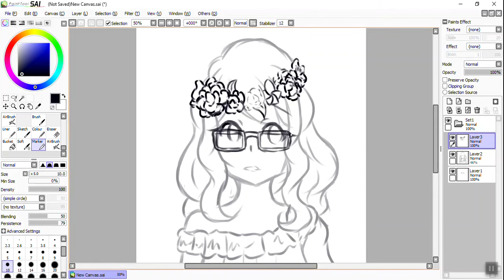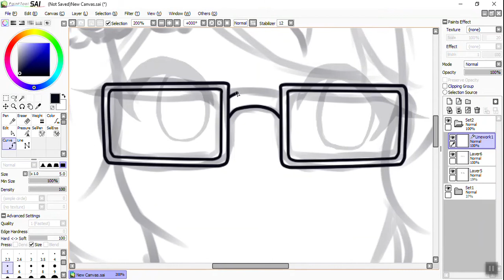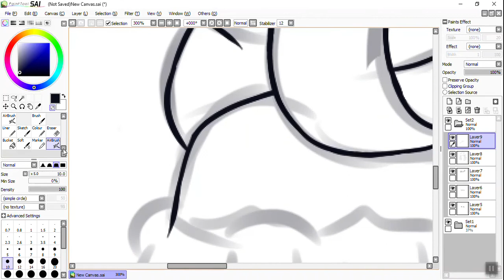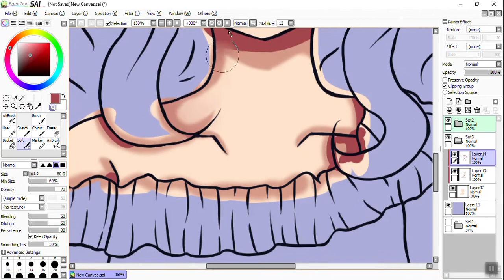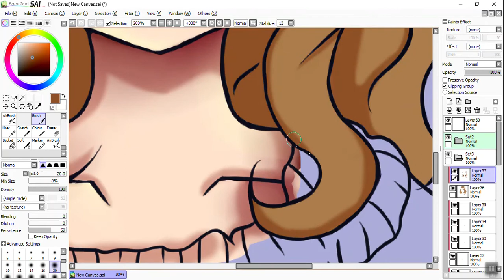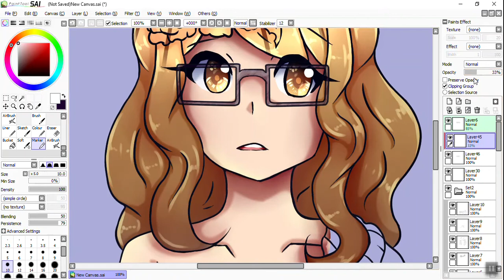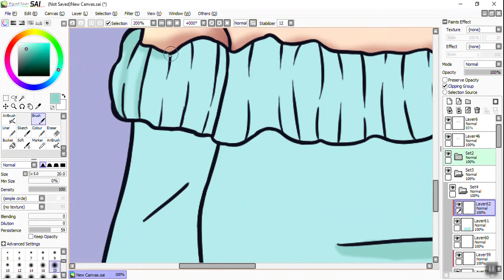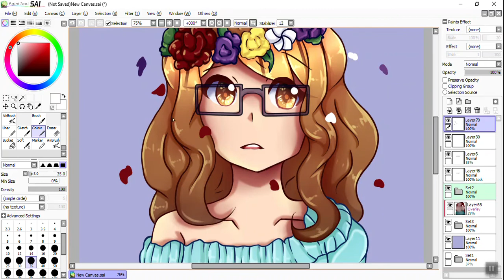[SPEEDPAINT] New Icon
2 videos in 1 week? Unheard of!

❥Time: 2hrs
❥Tablet: Wacom Intuos Draw (Small)
❥Software: Paint tool SAI
❥Editing Program: Shotcut
❥ Yunomi - 守護霊 (feat. nicamoq) (EXZAUST Remix)
❥ Nakanojojo - Bittersweet (feat. きあと)
❥ Virtual Riot - Everyday Ft. Yosie
❥ BTS (방탄소년단) Save ME (BAMBEAST REMIX)